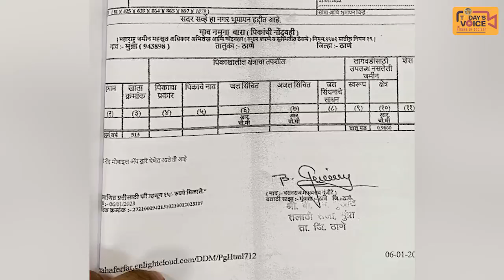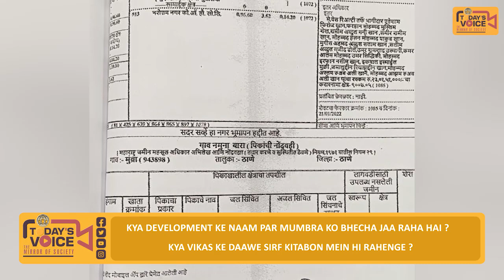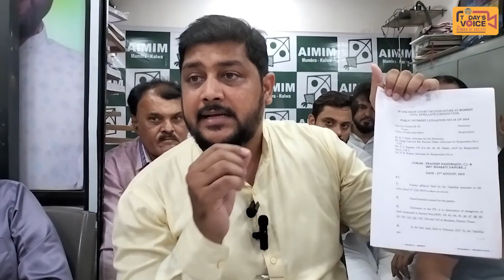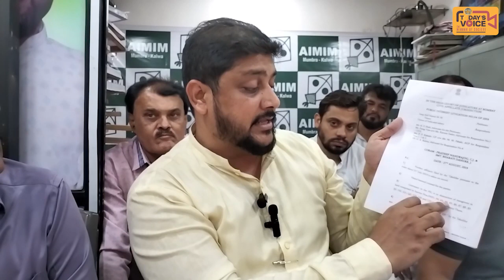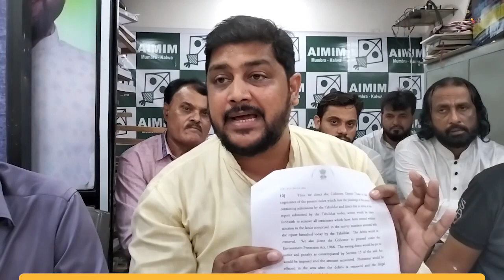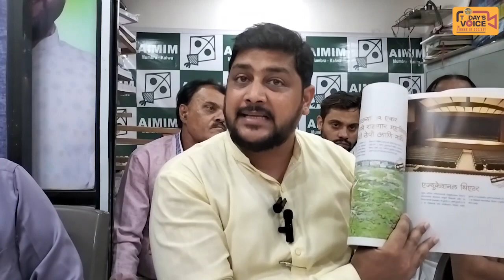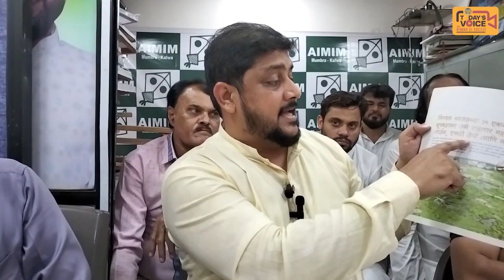क्या विकास के नाम पर मुंब्रा को बेचा जा रहा है? | TODAYS VOICE NEWS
Kya development ke Naam par mumbra ko bhecha Jaa Raha hai ?

Kya vikas ke daawe sirf kitabon mein hi rahenge ?

Kya reservation plots par ho Raha hai bhoo mafiyaon ka kabza ?

Kya mumbra wasiyon ko kabhi  mil paayega sarkari play ground  , college , school , market, drama theatre, tmt depot Jo mumbra waasiyon ka haque tha ?

Mim kalwa mumbra adhyaksh SAIF PATHAN ne rakhi patrakar parishad aur jamkar lagaye sattadhari party aur builderon par aarop

Dekhiye poori press conference Saif pathan ne kya kaha